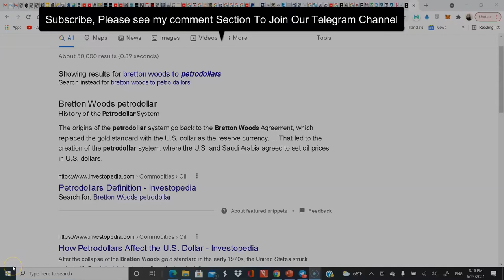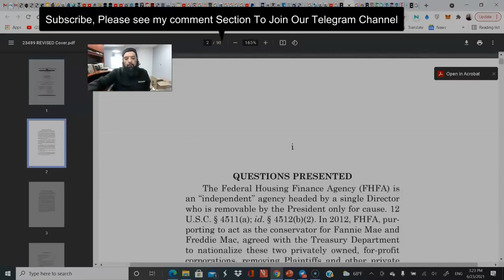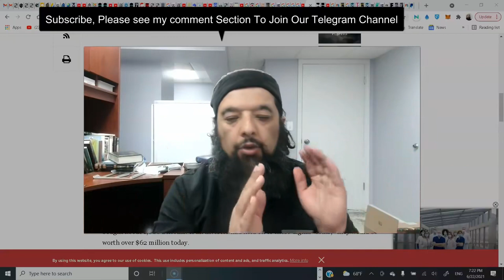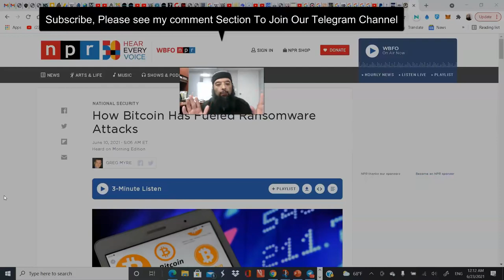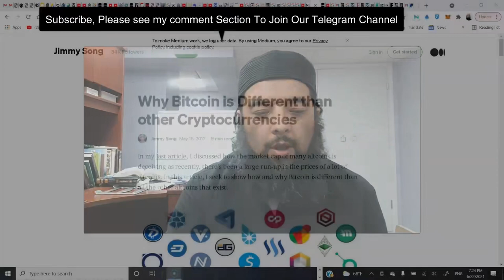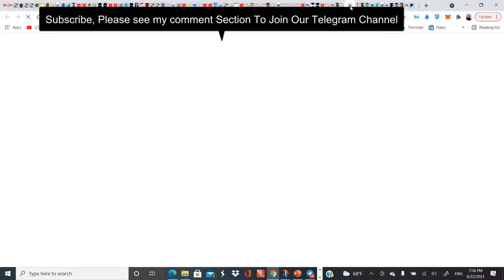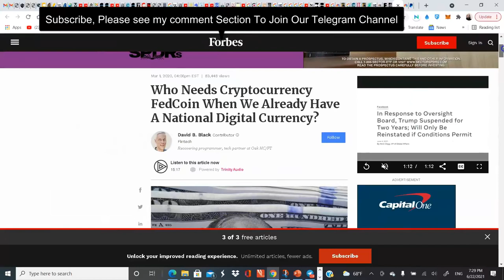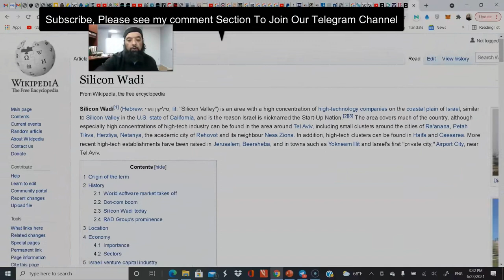Shiekh Omar Baloch - Cryptocurrency, Bitcoin, Islamic View & Future 2021